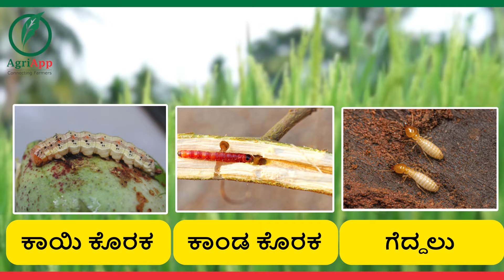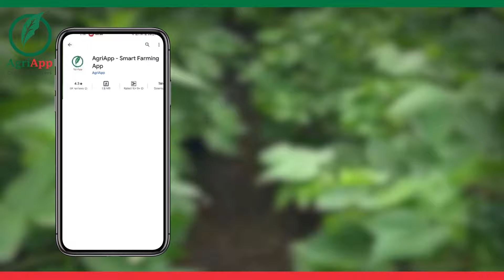ಈ ಯಾವುದಾದರು ಕೀಟದ ಸಮಸ್ಯೆಯನ್ನು ನಿಮ್ಮ ಹೊಲದಲ್ಲಿ ನೋಡುತ್ತಿದ್ದೀರಾ? | Fruit and Shoot Borers in Crops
ನಿಮ್ಮ ಬೆಳೆಗಳಲ್ಲಿನ ಕೀಟಗಳಿಂದ ನೀವು ಹೋರಾಡುತ್ತಿದ್ದೀರಾ? ಕಾಯಿ ಕೊರಕಗಳು, ಕಾಂಡ ಕೊರೆಯುವ ಹುಳುಗಳು ಅಥವಾ ಗೆದ್ದಲುಗಳಿಂದ ಹಾನಿಯನ್ನು ನೀವು ಗಮನಿಸಿದ್ದೀರಾ? ಹಾಗಾದರೆ ಈ ವಿಡಿಯೋವನ್ನು ಕೊನೆಯವರೆಗು ನೋಡಿರಿ

Visit AgriApp for fingertip information on Agriculture inputs with crop advisory services for free